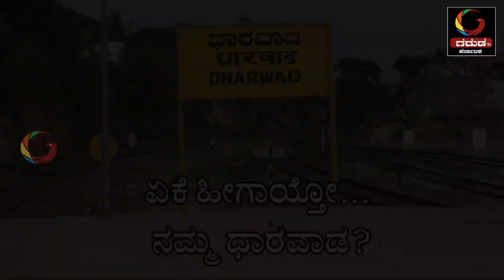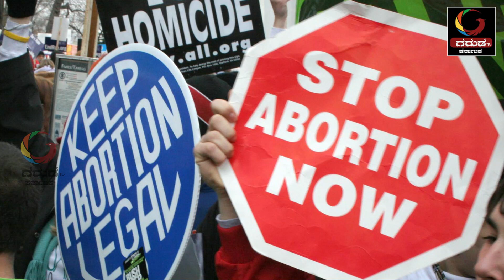GARUDA TV KARNATAKA:ಏಕೆ ಹೀಗಾಯ್ತೋ?ನಮ್‌ ಧಾರವಾಡ?ವಿಶೇಷ ವರದಿ!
ಎಲ್ಲ ಗತಕಾಲದ ವೈಭವ ಆದಂಗೆ ಕಾಣತದೆ ನೋಡಿ ಈ ವರದಿ!
ಏಕೆ ಹೀಗಾಯ್ತೋ ನಮ್ಮ ಧಾರವಾಡ... ಇದು ನಮ್ಮ ಹೆಮ್ಮೆಯ  ಧಾರವಾಡ...ಇಂದು ಬದಲಾಗಿದೆ ನೋಡಾ!